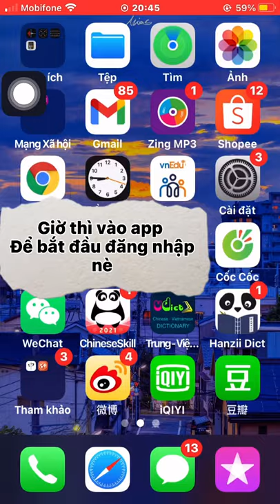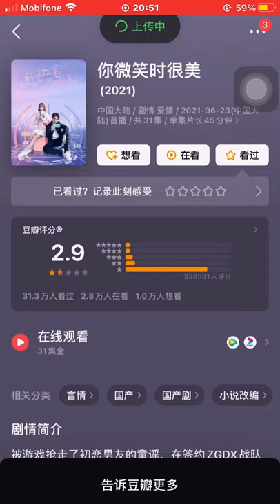Hướng dẫn cách tạo Douban cho những bạn chưa biết tạo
Hãy vote cho phim khi em mĩm cười rất đẹp nhé
Lưu ý hãy đánh 4 ⭐️ thôi nhé nếu bạn đánh 5 ⭐️ thì bạn sẽ bị đổi thành người máy và tự đánh 1 sao cho phim Hãy lưu ý điều này nhé